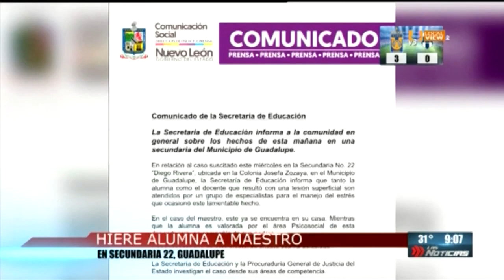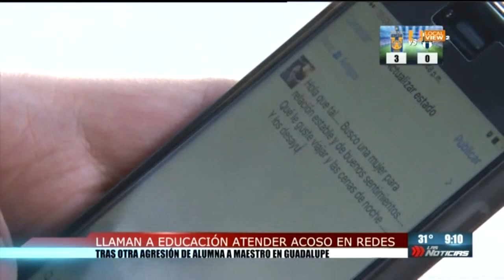De nuevo un incidente dentro de una escuela secundaria